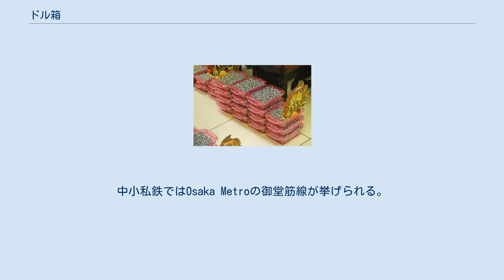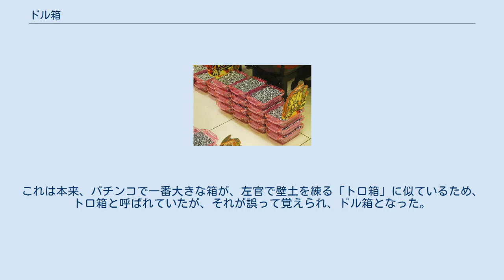ドル箱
ドル箱（ドルばこ）とは、俗語のひとつ。
 明治時代初期に出来た言葉で、千両箱をもじったものが由来である。
 当初は金庫の事をさしていたが、まもなく横浜の貿易商の間で使われていた「ドル旦」（ドルを稼ぐ金持ちの旦那）と結びつき、金持ちや金の引き出せそうな客を「ドル箱」「ドル旦」と呼ぶようになった。
ドル旦は死語になったが、ドル箱は生き残り、のちに「金になる」という部分だけがクローズアップされ、儲けの良い俳優などが「ドル箱」と呼ばれるようになった（例：あいつは○○社のドル箱だね）。
また、多くの利益をもたらす商品やコンテンツなども「ドル箱」と呼ばれる場合も少なくない。
 鉄道や航空機、バスなどの交通機関において、需要が多く、さらに収益性の高い区間をドル箱路線（ドルばころせん）と呼ぶことがある。
ドル箱路線の存在は、その運行事業者の経営安定化に大きく寄与することが多い。
例えば、東海道新幹線の収益は、運行事業者であるJR東海の全収益の8割以上を占めている。
在来線で言えば、JR東日本の山手線など。
中小私鉄ではOsaka Metroの御堂筋線が挙げられる。
 また、特急列車を始めとした速達列車の需要が高いため、特急券などによる運賃収入が高くなる路線もある。
智頭急行智頭線などが挙げられる。
 なお、需要が多い区間においてはシェアの奪い合いが起こることがあり、運賃の値下げやサービスアップなどでシェア獲得を試みた結果、収益性が悪化することがあるため、必ずしも需要の多い区間がドル箱路線であるとは限らない。
例えば、東京国際空港と新千歳空港を結ぶ航空路線は1年あたり900万人から1000万人もの利用客が存在する。
しかし、この路線は日本航空、全日空、スカイマーク、AIRDOの4社が競合している。
 積み上げられた玉箱 パチンコ・パチスロで、勝ち取った玉やメダルを入れておく器のことも、ドル箱と呼ぶ。
これは本来、パチンコで一番大きな箱が、左官で壁土を練る「トロ箱」に似ているため、トロ箱と呼ばれていたが、それが誤って覚えられ、ドル箱となった。